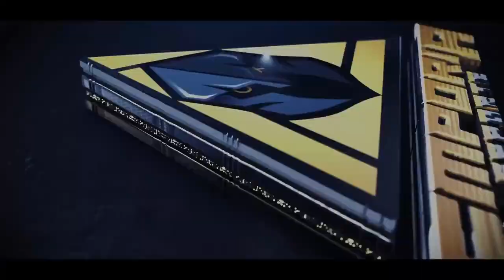MABBIE ADVENTURES EP.6 | MABBIE PLAYS SOLO vs SQUAD in S9 | 27 KILLS | Call of Duty Mobile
Mr.Pabs A.K.A Mr.Clutch
CALL OF DUTY (GARENA) SEA server!